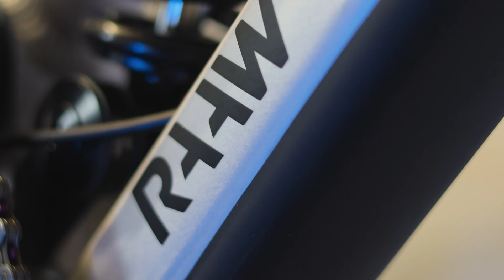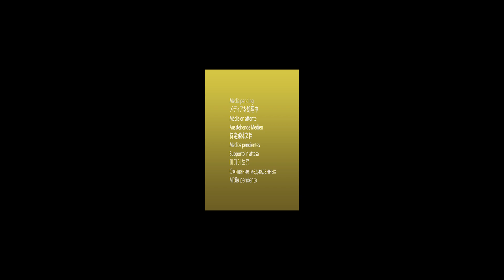RAAW Bikes YALLA! | Jack Reading's Downhill Bike Build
A video from the Archives. If filmed and edited today I would definitely have done a lot different with this one, but it's cool to look back at some older work to see how its progressed.

Jack Reading builds up his RAAW YALLA! for the first time at the bike shop in Portugal ahead of the downhill mountain bike race season. A showcase of sponsor products and parts complete the bike with SR Suntour, Schwalbe, Pro Taper and Hayes to name a few. An all round stunning build for the team to race on in 2024.